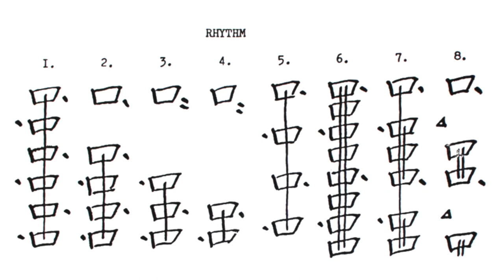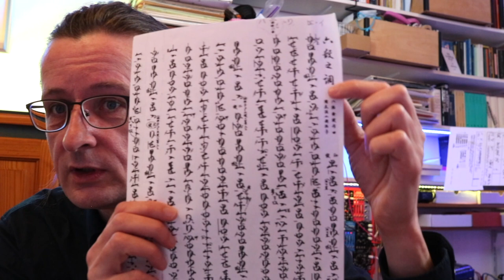Shakuhachi Intro 11 – Notation 2: Rhythm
Part 2 on the fundamentals of shakuhachi (尺八) notation. I'm discussing basics on how rhythm is notated in the Kinko (琴古) lineage.

0:00 Introduction
1:02 Some basics of rhythm
2:31 Basic Kinko notation
4:02 Example 1
6:31 Example 2
7:33 Example 3
8:04 Spacing (Example 5)
8:37 When to write left dots
8:57 Vertical lines (Example 6)
10:11 Dotted notes (Example 8)
11:27 Notation in the wild